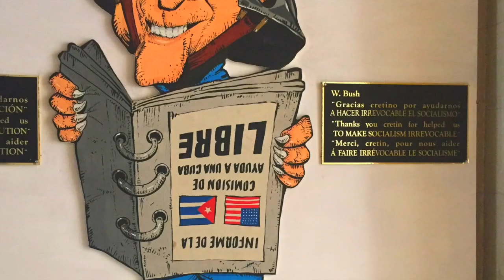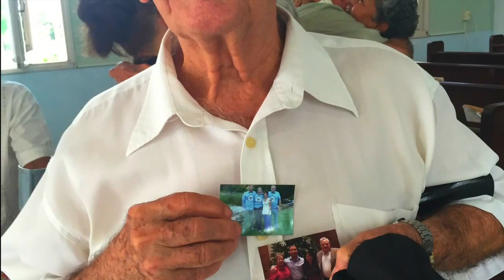Villa Clara 7:6:16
This video is from the 2016 St. Andrews Church trip to Havana and Santa Clara, Cuba.   We had a great time with our new and old Cuban friends.